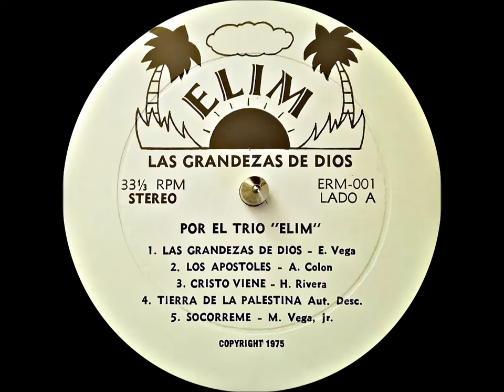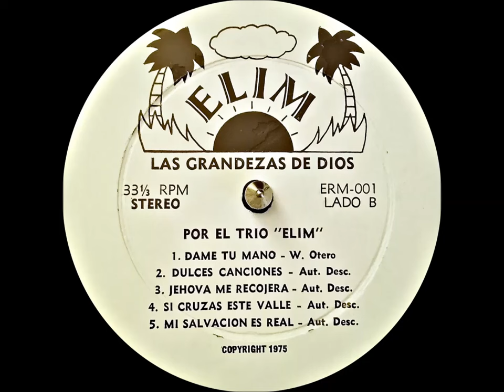TRIO ELIM (LAS GRANDEZAS DE DIOS) 1975 LP COMPLETO CON MEJOR SONIDO EN ALTA FIDELIDAD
MUSICA CRISTIANA PARA GLORIA DE DIOS:
01 LAS GRANDEZAS DE DIOS
02 LOS APOSTOLES
03 CRISTO VIENE
04 TIERRA DE LA PALESTINA
05 SOCORREME
06 DAME TU MANO
07 DULCES CANCIONES
08 JEHOVA ME RECOJERA
09 SI CRUZAS ESTE VALLE
10 MI SALVACION ES REAL
ME PUEDEN ESCRIBIR A:
OH MI FACEBOOK:
ATENCIÓN: SI LES SALEN ANUNCIOS EN ALGUNO DE LOS VIDEOS, NO ES MI RESPONSABILIDAD, ES YOUTUBE QUE LOS ESTÁ PONIENDO POR SU PROPIA CUENTA, PORQUE ESTE CANAL DE YOUTUBE, NO ESTÁ MONETIZADO. LA PALABRA DE DIOS NO SE VENDE, ESTE CANAL ES SOLO Y ÚNICAMENTE PARA LA GLORIA DE DIOS Y PARA EDIFICACIÓN DE VUESTRAS VIDAS.
DIOS LOS BENDIGA PUEBLO DE DIOS.